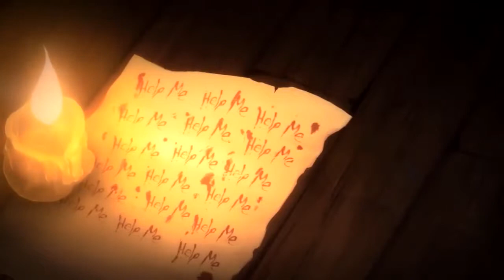The Letter- Horror visual novel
R!!